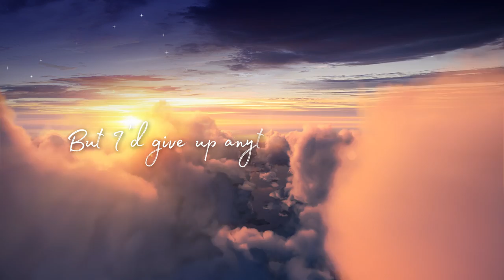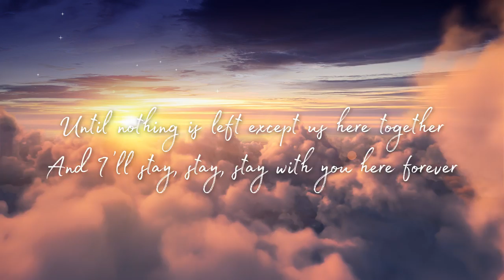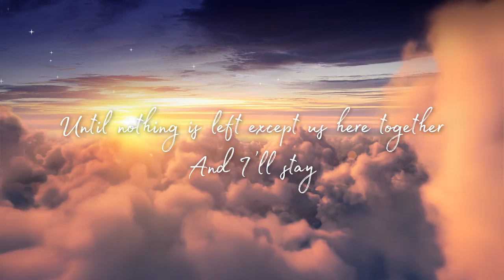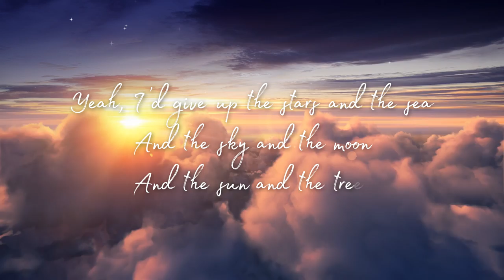Emma Stevens - Forever (Official Lyric Video)